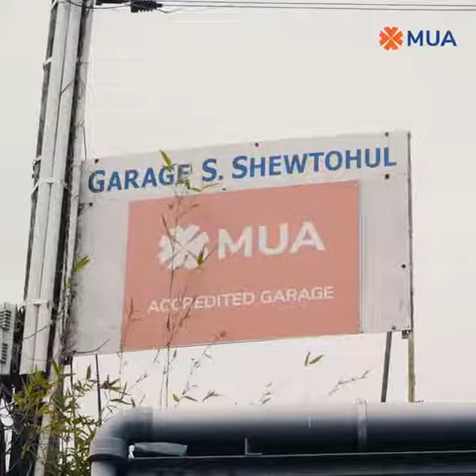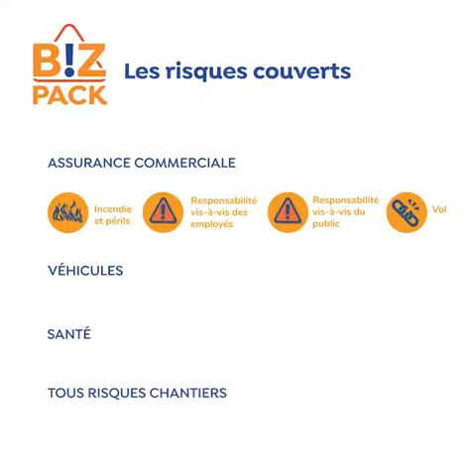Biz Pack - Mekanisien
Parfwa, ou depenn ek ou zefor pa sifi pou ou ressi. Maler pena loder…

Se pou sa ki bokou antreprener ek bizness swazir Biz Pack de MUA pou protez zot anka enn katastrof. Avek Biz Pack, ou ena trankilite despri pou ki ou kapav kontign grandi ou lantrepriz 😉

Pou plis detay lor kouma kontrol bann risk dan ou bizness, kontakte-nou lor 207 5500.